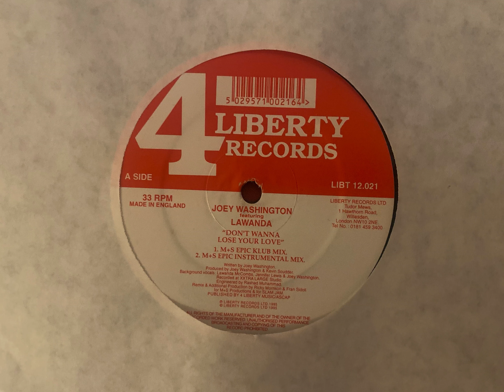Joey Washington Featuring Lawanda - Don't Wanna Lose Your Love (M+S Epic Instrumental Mix)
Year: 1995
Genre: Garage House
Album: Don't Wanna Lose Your Love
Written by Joey Washington
Produced by Joey Washington, Kevin Scudder
Remix and additional production by M+S (Fran Sidoli, Ricky Morrison)
Label: 4 Liberty Records
Country: UK